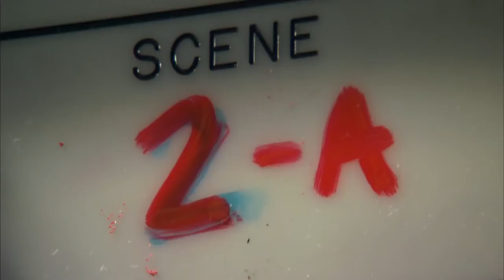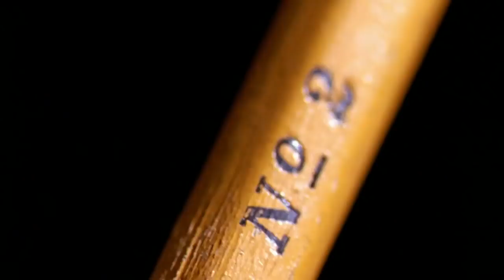#2 Roger Staubach | Top 10 Heisman Winners in NFL History | NFL Films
Dallas Cowboys QB, Roger Staubach, comes in at number 2 on the count down of the top 10 Heisman winner of all time.